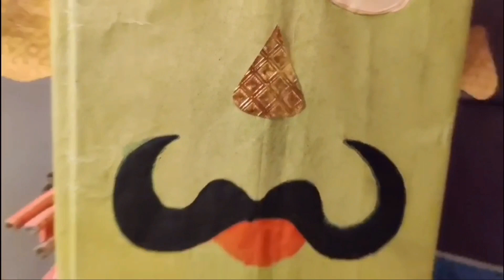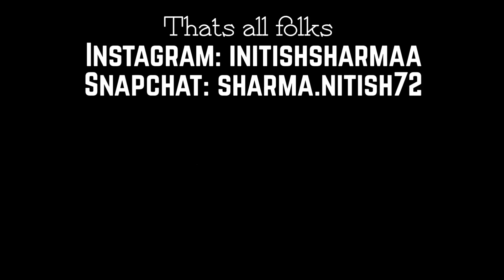DUSSERA CELEBRATED WITH RAVAN *2020*